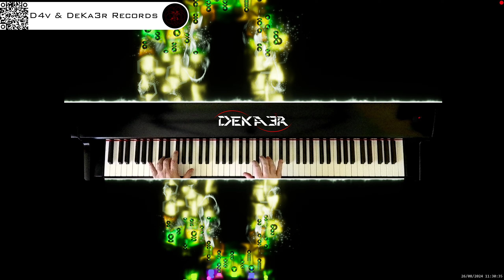🔴 irl 🎹 BALLAD OF LOVE - MÚSICA • PIANO MUSIC • PRODUCER • COMPOSER